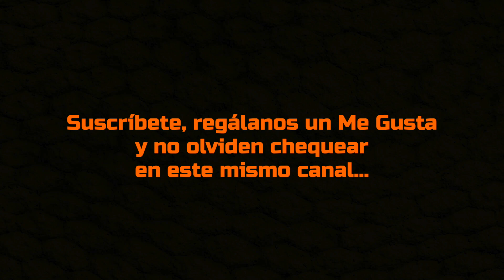¿Cuáles son tus 5 juegos favoritos? MiVideoRespuesta 12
Esta semana respondemos ¿Cuáles son nuestros 5 juegos favoritos? No dejes de compartir tus juegos favoritos en los comentarios!

Estamos en todas partes para que puedas escucharnos cuando quieras y donde quieras.